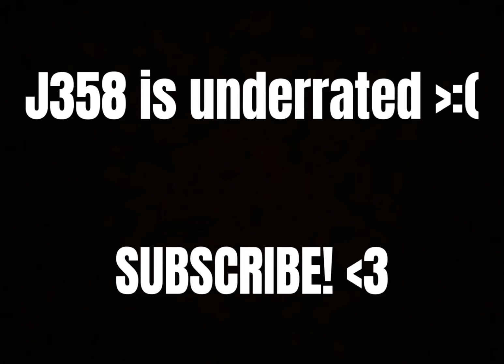J358 Is Underrated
J358 is very underrated!
luv from MaestrO